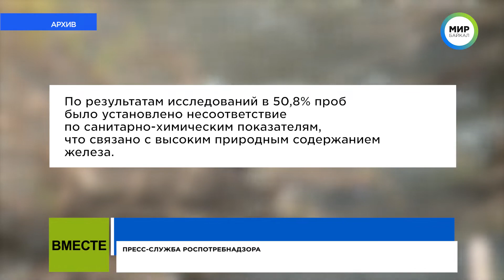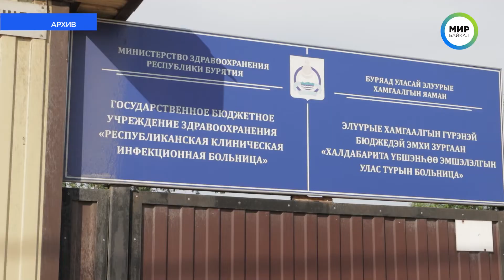Обзор главных событий дня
- подорожание электроэнергии в Бурятии
- Селенга небезопасна для купания
- Клещи атакуют